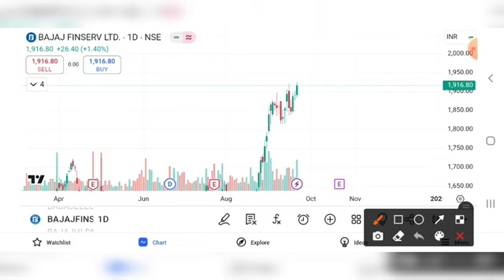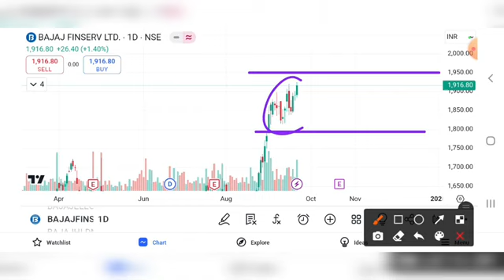BAJAJ FINSERV SHARE BREAKOUT | BAJAJ FINSERV SHARE LATEST NEWS | BAJAJ FINSERV SHARE TARGET